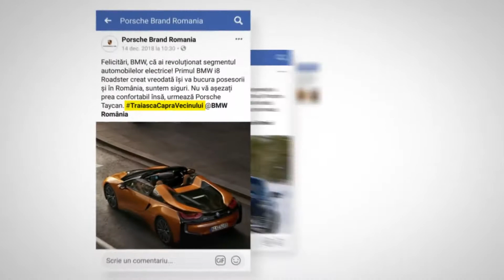Ken Mouths Off - Long Live The Neighbor's Goat!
KFC takes issue with the fact that bad neighbors take it out on the goats. Won't somebody please think of the goats?!?